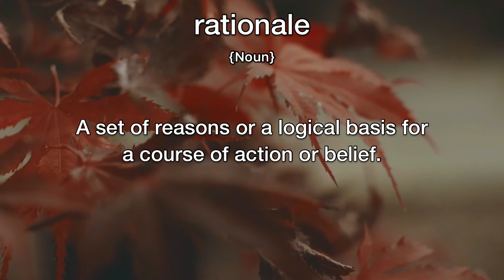Rationale Meaning | Definition of Rationale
- What is the meaning of Rationale
- What is the definition of Rationale
- How to pronounce Rationale
- How to say Rationale